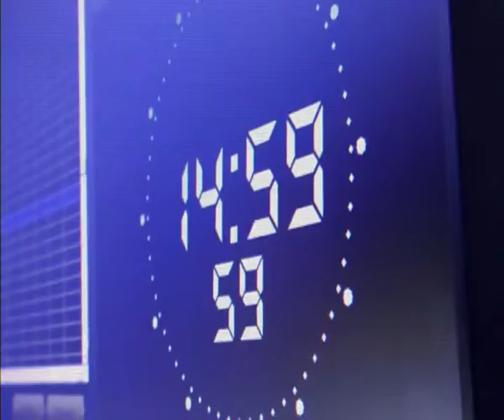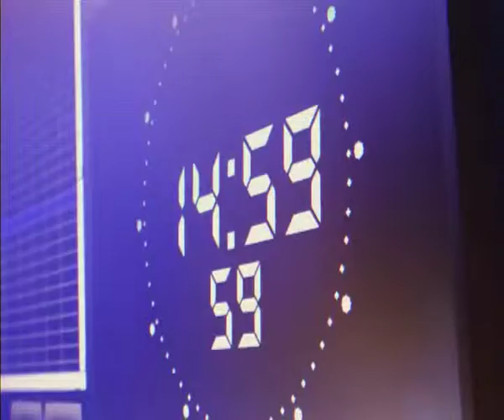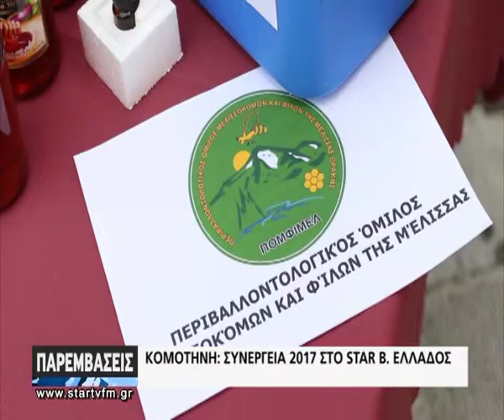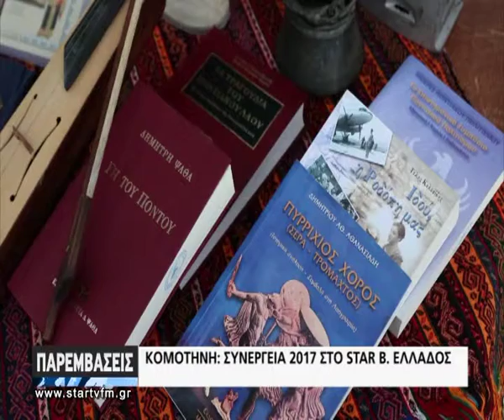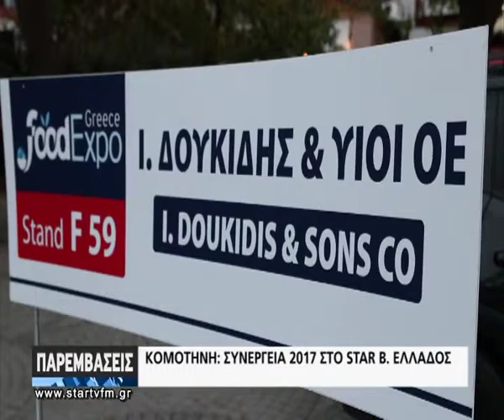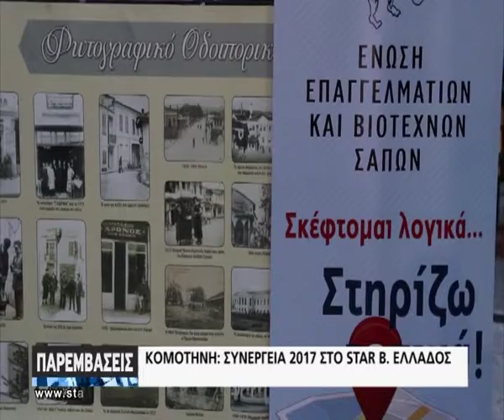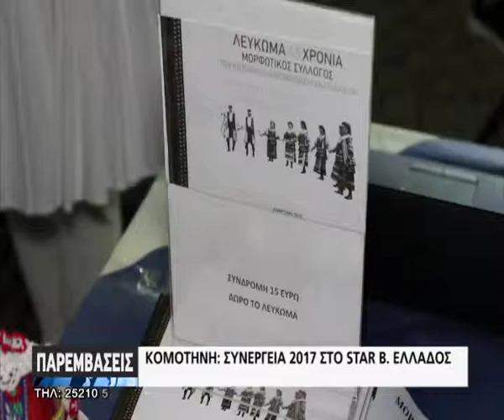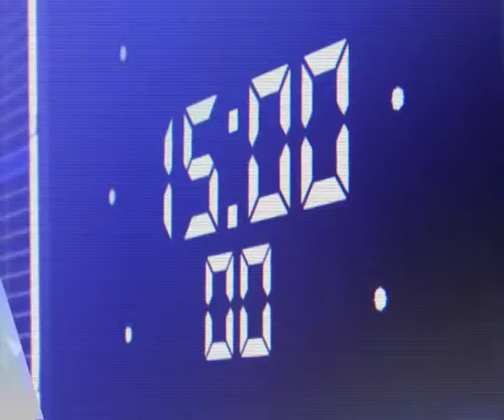Παρεμβάσεις STAR Β.Ελλάδος 6 Οκτωβρίου 2017